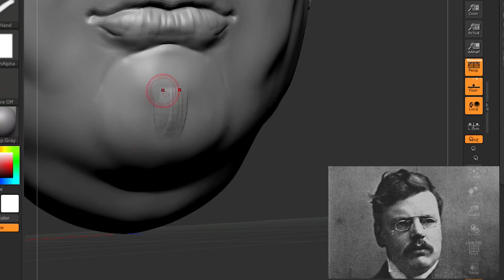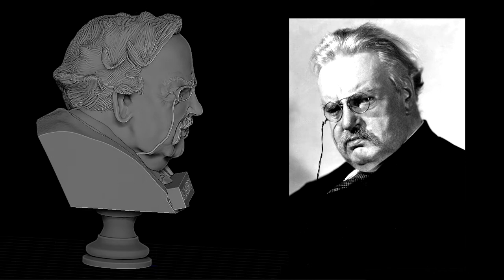Creating a GK Chesterton bust!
A highlight of my sculpting process of a G.K. Chesterton Bust and Statuette collectable!  I'll be producing 100 of these and distribution will be going through St. Stephens Books and Gifts Distribution.  God Love You!

Art & Editing by: Emanuel Dial